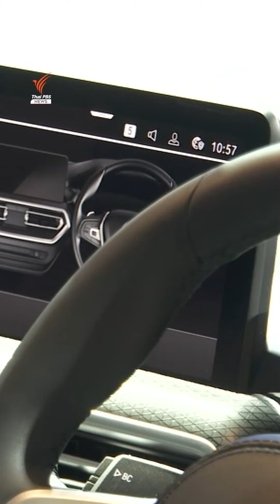กูรูรถมือ 2 มองรถ EV มือ 1 ปรับราคาเหลือไม่เกิน 5 แสนบาท ภายใน 3 ปี | Thai PBS News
กูรูรถมือ 2 มองรถ EV มือ 1 จะปรับราคาจนเหลือไม่เกิน 5 แสนบาท ภายใน 3 ปี เชื่อว่า รถ EV ยุคนี้ไม่ต่างจากวิวัฒนาการของโทรศัพท์มือถือ จากรุ่นกระติกน้ำ มาสู่สมาร์ตโฟน คาดว่า รถ EV ค่ายจีนจะปรับราคาลงเรื่อย ๆ จนเหลือคันละ 4 -5 แสนบาท